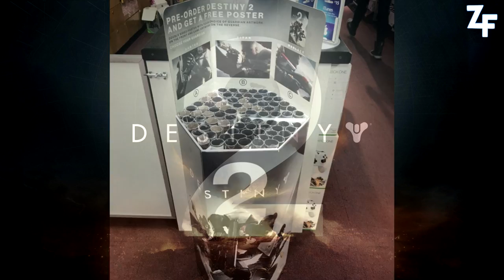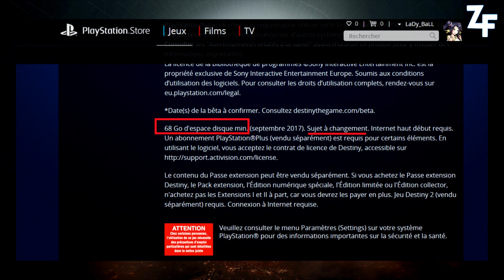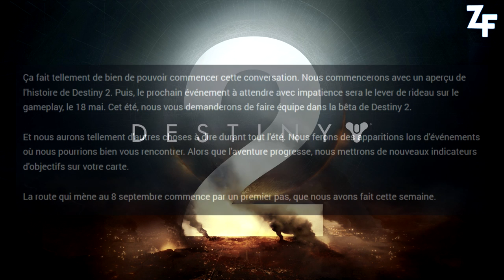[DESTINY 2] DATES DES DLC ET BETA + PREMIERS LIVES ET EVENTS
Aujourd'hui, on vous présente une vidéo dans laquelle on aborde le sujet des DLC de Destiny 2, de la BETA et des lives et events ! Bon visionnage ^^

★ Enjoy, Life Is Just A Game ! ★